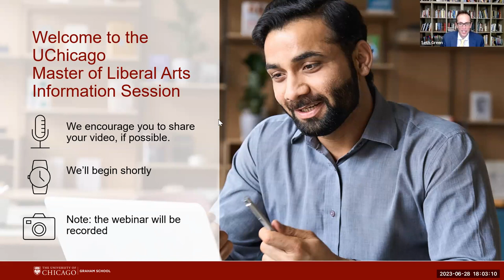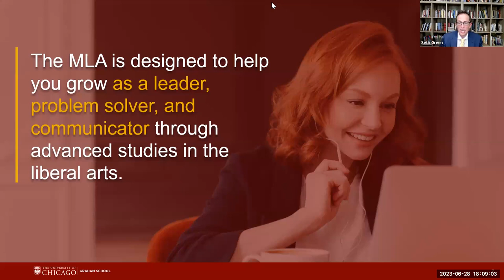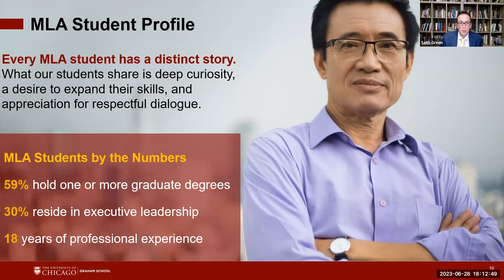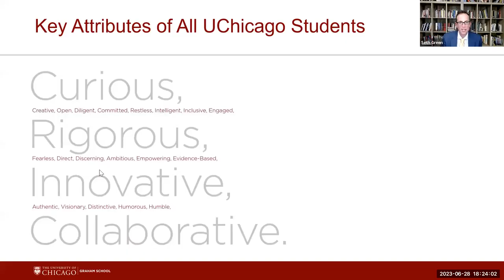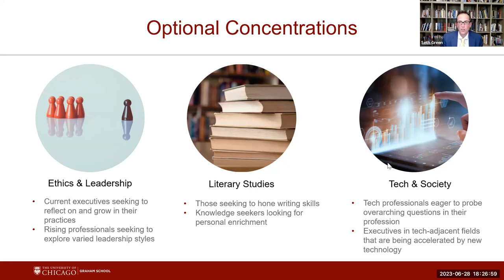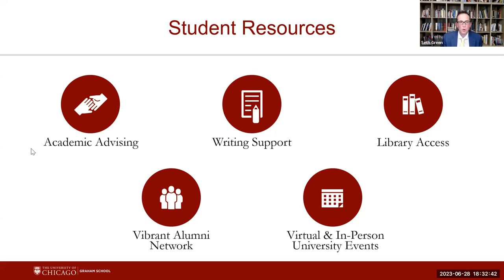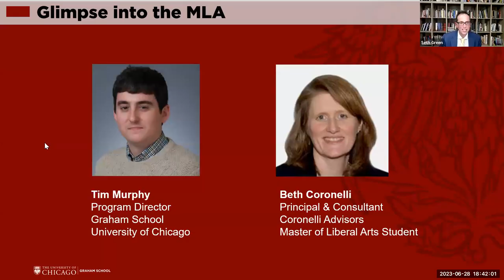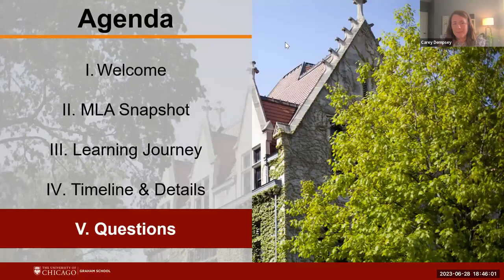UChicago Master of Liberal Arts Information Session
Learn more about this transformational degree designed for working professionals, driven by intellectual curiosity and open dialogue.